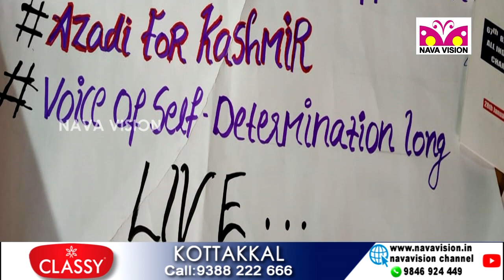രാജ്യദ്രോഹക്കുറ്റം - മലപ്പുറത്ത് രണ്ട് വിദ്യാർത്ഥികൾ പോലീസ് പിടിയിൽ - Sedition Case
രാജ്യദ്രോഹക്കുറ്റം - മലപ്പുറത്ത് രണ്ട് വിദ്യാർത്ഥികൾ പോലീസ് പിടിയിൽ